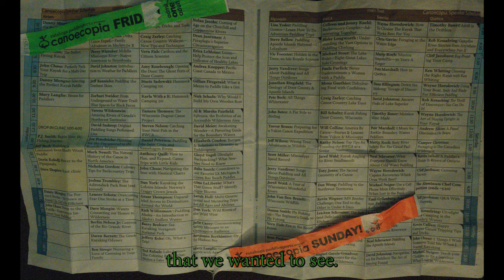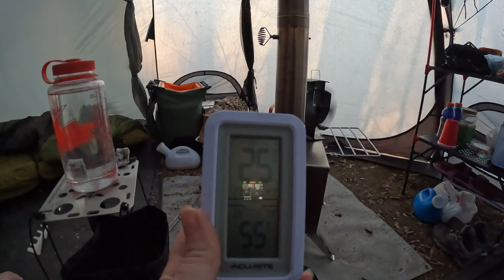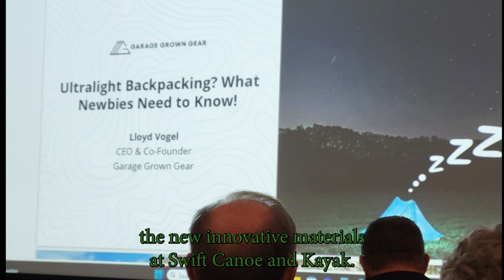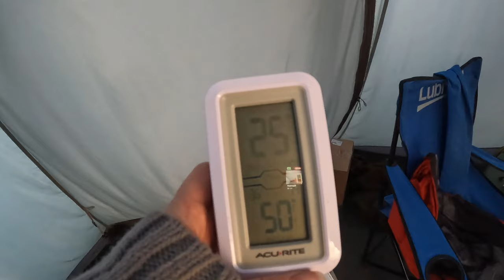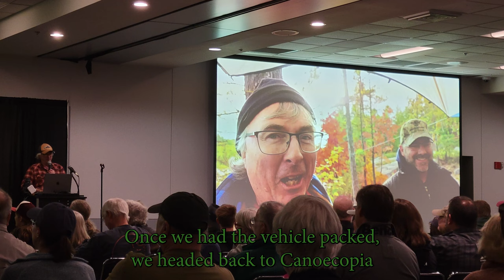Hot Tent at Blue Mound | Canoecopia - 03/08-10/24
We tried to make the most of our last days of winter, but the weather really wasn't cooperating. For a change we set up in the rain instead of breaking down wet. We attended Canoecopia in Madison, Wisconsin, while camping at Blue Mound State Park.